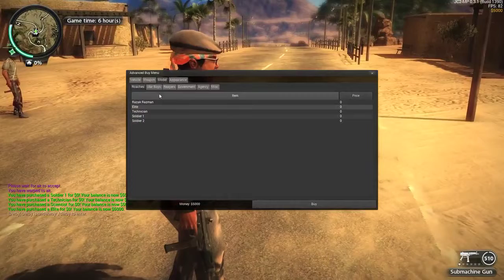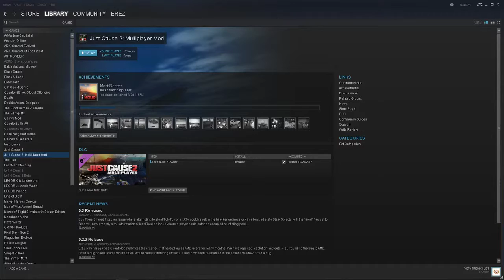just causae i wonna